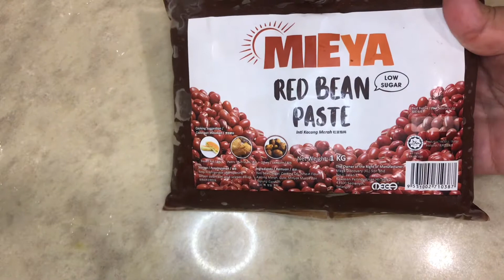台湾夜市小吃凉圆 冰涼好消暑～古早味QQ涼圓，夜市小吃在家簡單做！料理食譜 Homemade Fen Yuan Recipe just 2 ingredients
Recipe (12-16 pcs.)
Tapioca pearl 32 g (1/4 cup)

木薯粉 32克
水 90毫升